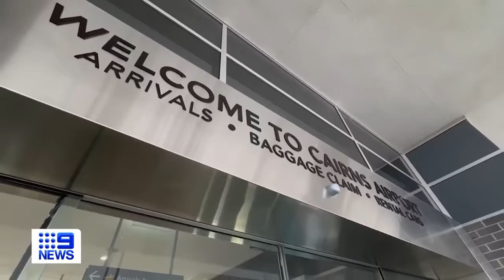Cyclone Jasper hammering Far North Queensland | 9 News Australia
Tropical Cyclone Jasper is hammering into Far North Queensland, the category 2 system making landfall and bringing ferocious winds and bucketing rain.

0:00 Cyclone Jasper makes landfall
0:20 Garry Youngberry live
1:35 Cyclone strikes Queensland
5:39 Destructive winds and heavy rain
7:11 Port Douglas strong winds
8:12 Cairns emergency warning
9:32 Cooktown on alert
10:54 Innisfail conditions ease
12:40 Ellis Beach high tides
14:35 Emergency response